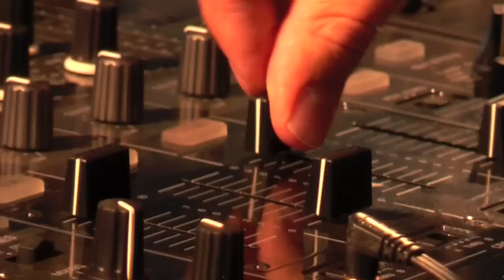Dougal & Gammer do Global Gathering 2009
A wonderful musical montage of the best of global gathering 2009. hand edited by dougal...believe it or not (I certainly couldnt)

Backing:

Dougal & Gammer - Anybody Else But You
Forthcoming Essential Platinum